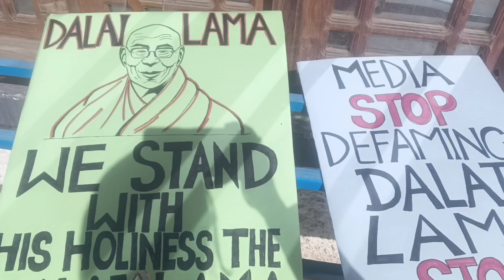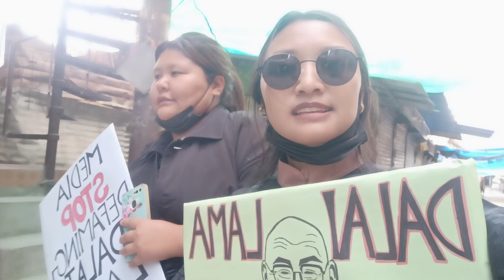Massive Protests in Leh-Ladakh to Denounce Allegations Against His Holiness the 14th Dalai Lama 🙏🏻✨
This whole controversy surrounding His Holiness has left me with a heavy heart I feel deeply saddened a by how our society can be misled due to miscomprehension and lack of proper understanding of cultural and social differences and language barriers. His holiness was always known for his playful and childlike nature with everyone he met, and it saddens me that people are so eager to judge and draw harmful conclusions to something they do not fully understand.